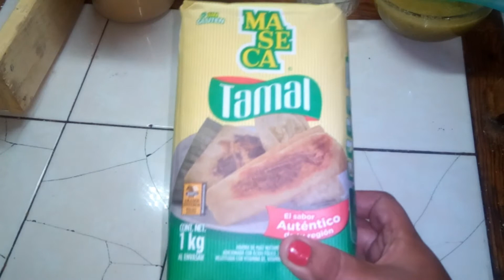COMO HACER TAMALES fácil y rápido | Leslie viri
Te enseño una receta fácil y económica de como hacer unos ricos tamales para este 2 de Febrero o para ese antojo que a veces tenemos.

Como hacer tamales verdes, rojos de mole, rajas y de cualquier sabor que te imagines.

Todos rellenos de la comida mas deliciosa y preparados completamente en casa, no se requieren tantos ingredientes, esta receta es casera y aunque cada quien tiene una forma diferente de prepáralos les aseguro que los que ustedes preparen serán los mas ricos tamales.